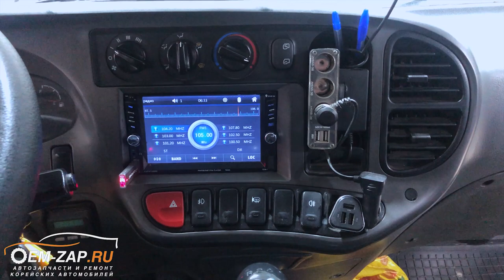Обзор автомобиля Hyundai HD 78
Находимся по адресам:
👇👇👇👇👇👇👇👇👇ЖМИ КНОПКУ "ЕЩЁ"👇👇👇👇👇👇👇👇👇

Север
🕘🔛🕗 График работы: с 9 до 20 без выходных.

Переходим на новый уровень.

Приветствуем вас, друзья! Все вы прекрасно знаете, что мы занимаемся ремонтом корейских автомобилей легковых, кроссоверов, легкого коммерческого транспорта Хендай Портер и Киа Бонго, а также микроавтобусы Хендай Гранд Старекс. Но мы решили расширить свои возможности и запускаем проект по ремонту среднетоннажных грузовиков серии HD (65, 72, 78), возможно добавится и HD 120. Если у кого-то есть во владении грузовик HD120, то будем признательны если вы свяжетесь с нами.

Производить ремонт грузовиков мы будем на Дубнинской улице д. 83Ас3, это не далеко от известного многим филиала.

Сами грузовики имеют популярность в крупных городах и на междугородних перевозках не из-за своей комфортности, а из-за своей маневренности и благодаря своим эксплуатационным показателям. А если периодически производить техническое обслуживание по регламенту, то вы не будете знать серьезных проблем с грузовиком.

hyundai hd